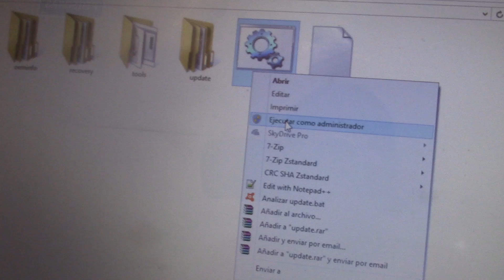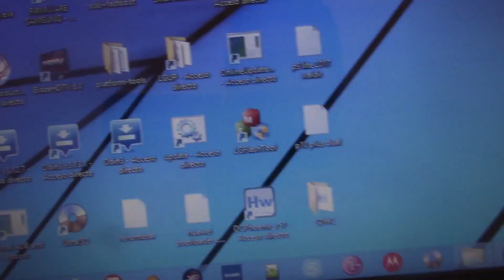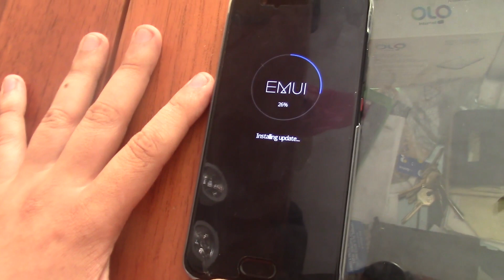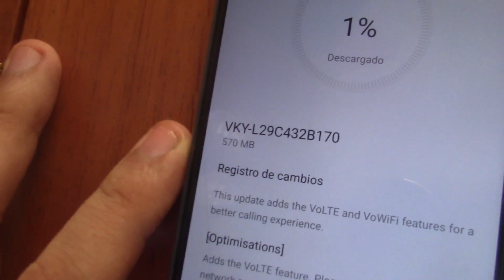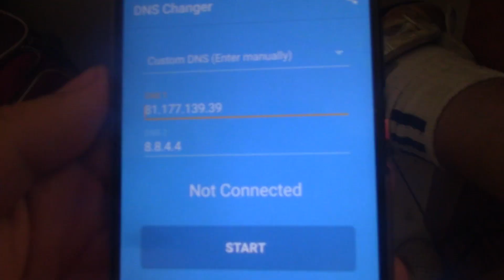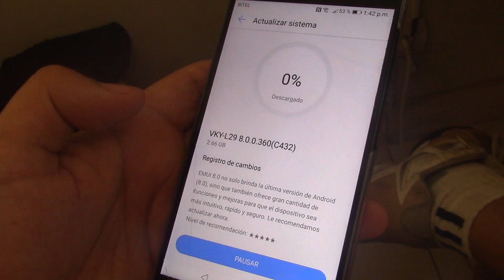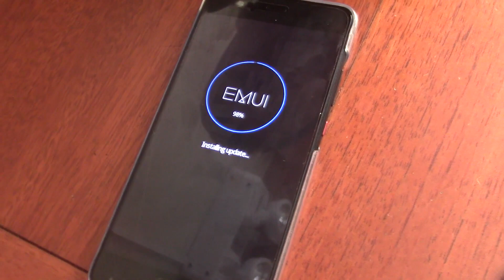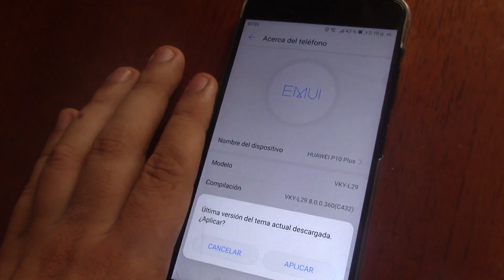HUAWEI P10 PLUS ACTUALIZAR CON FIRMWARE FINDER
PROCESO !!!